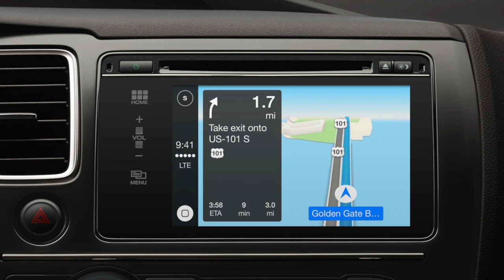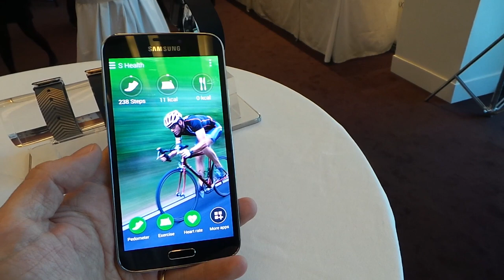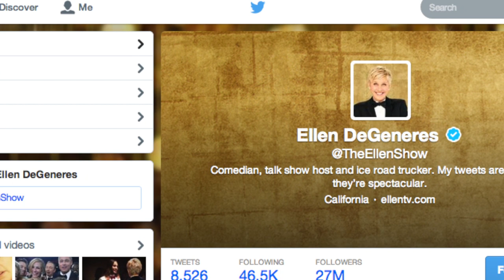PCMag Live 03/03/14: Apple Launches CarPlay & Ellen's Oscars Selfie Wins Most RTed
Sascha Segan and Will Greenwald chat about the day's top tech news, including Apple launching CarPlay, a Siri-centric iPhone integration for cars, the Samsung Galaxy S5 coming with $575 in software, and Samsung dominating the Oscars with the help of host Ellen DeGeneres. We also take a look at the Phase One IQ250.